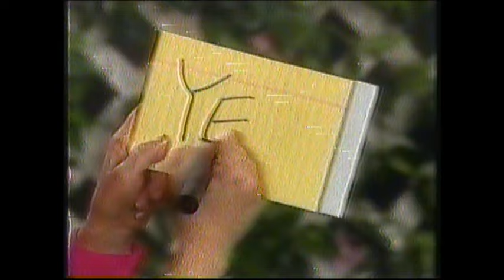Lamb Chop's Play-Along (1992): Jokes, Riddles, Knock-Knocks And Funny Poems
Kids giggle with delight at these easy-to-remember jokes told by Shari Lewis, Lamb Chop and friends. Specially compiled from the hit PBS television show, Lamb Chop's Play-Along, these jokes, riddles, knock-knocks and funny poems guarantee an afternoon of hilarious fun!